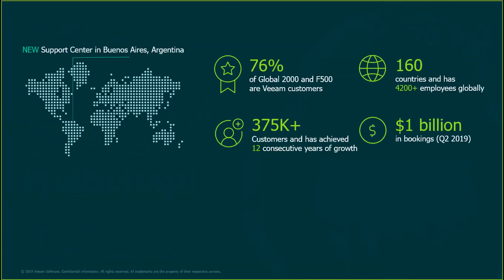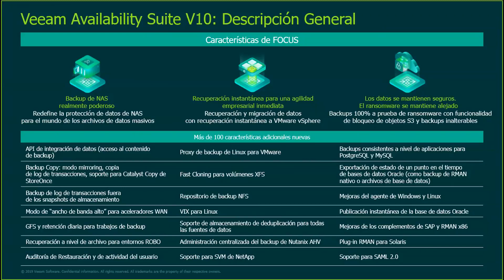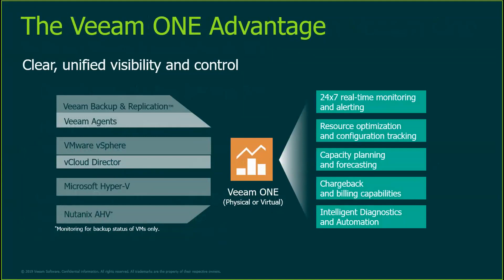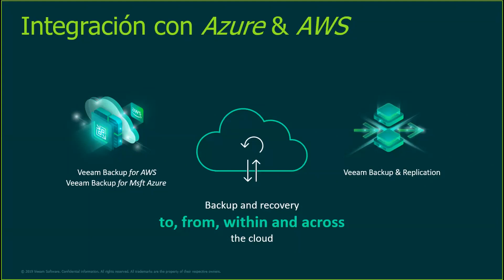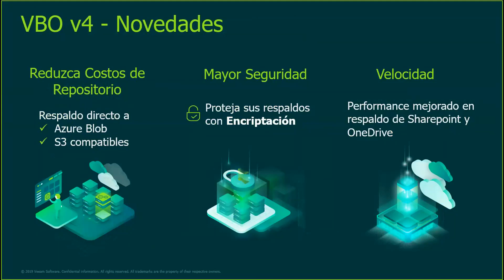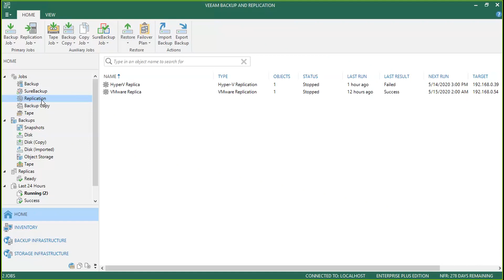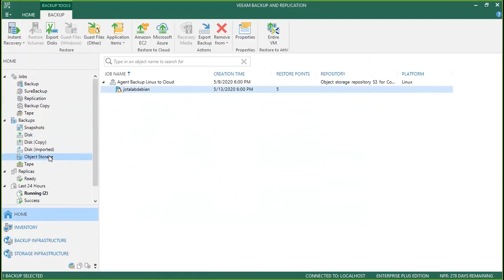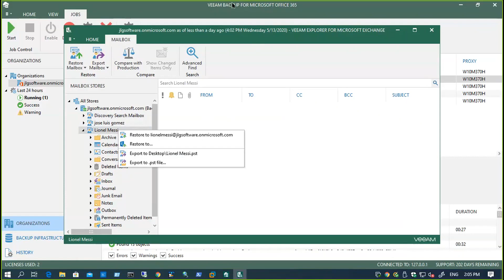Veeam v10 Respaldo y Gestión de Datos Multicloud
Evento online junto a Veeam.